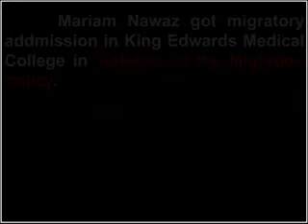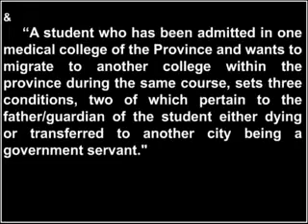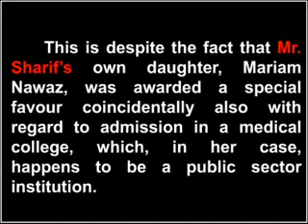Nawaz Sharif Exposed PMLN